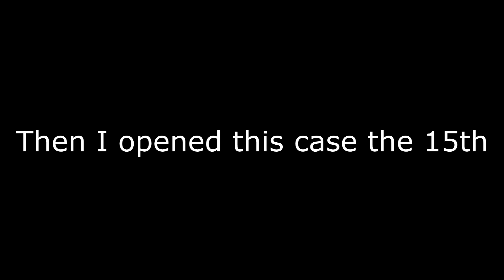CSGO Birthday Cases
Just some csgo cases watch your headset